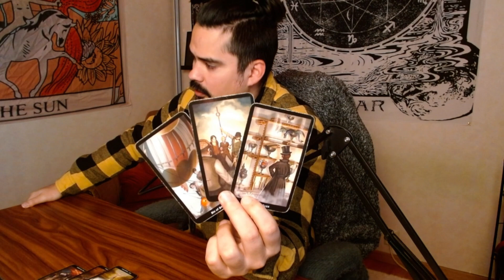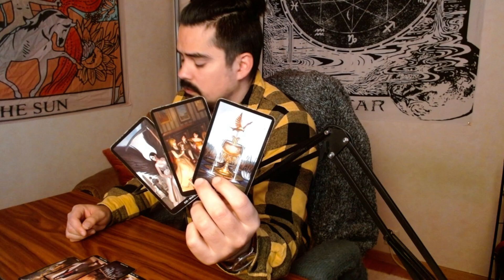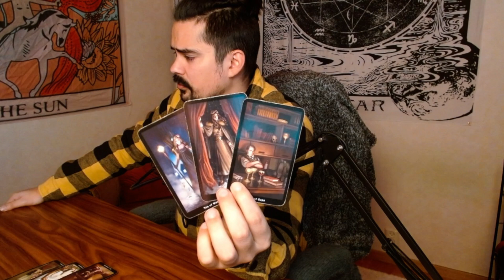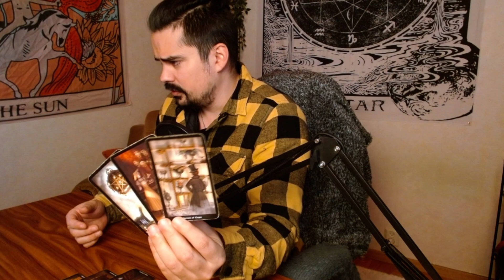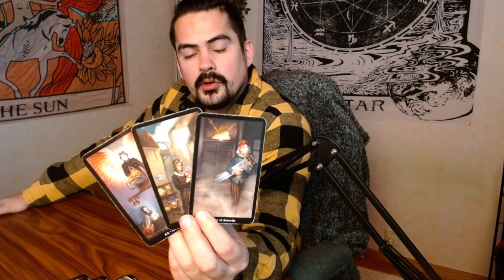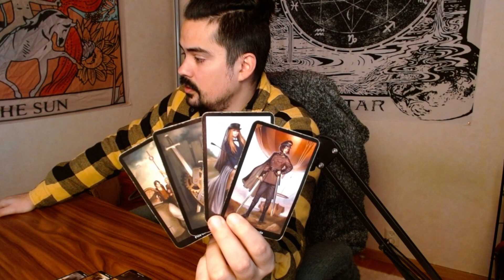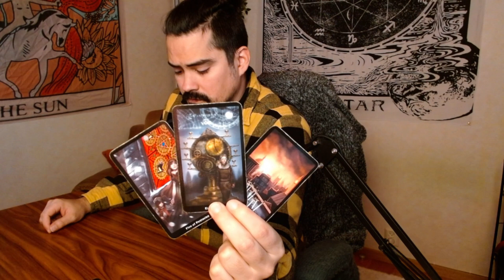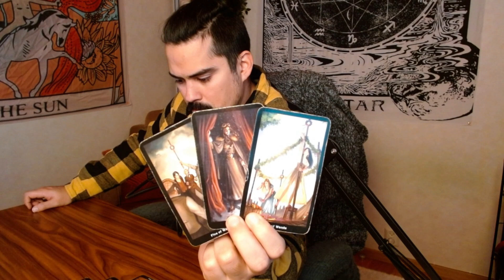ALL SIGNS - What's Going On? November 4-9 //Timestamps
Timestamps
Intro 00:00
Aries 00:35
Taurus 06:57
Gemini 13:03
Cancer 18:44
Leo 25:50
Virgo 31:11
Libra 36:00
Scorpio 43:03
Sagittarius 49:39
Capricorn 55:56
Aquarius 01:01:54
Pisces 01:09:21